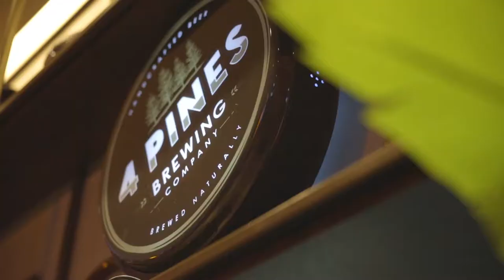Launch of the sponsorship of the Manly Seabirds ahead of the 2020 season at Monkey Bun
Monkey Bun is the proud sponsor of the Manly Seabirds kicking off the first year of sponsorsing the cheer squad connected with the Manly Sea Eagles, ahead of the start of the 2020 season.